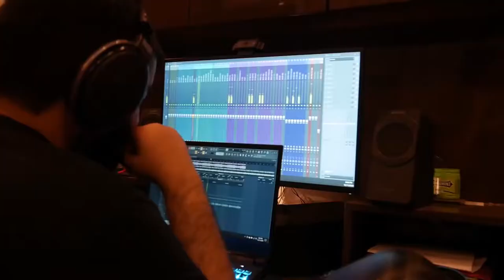Game on song behind the scenes| Ujjwal | techno Gamerz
Game on behind the scenes| Ujjwal | techno Gamerz song game on

Techno Gamerz song game on behind the scenes here Ujjwal